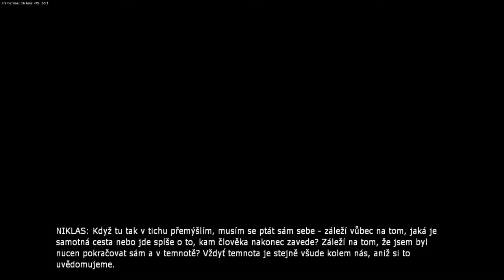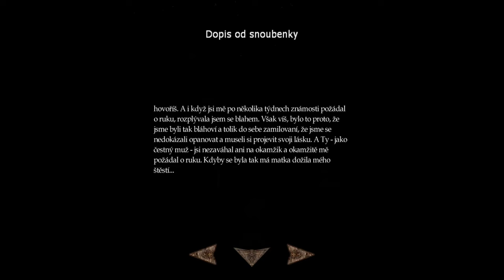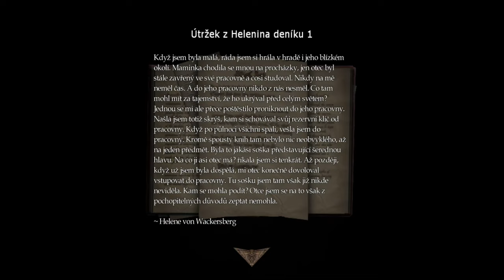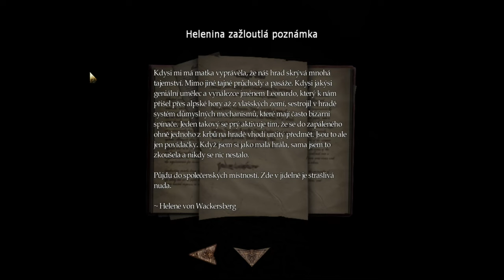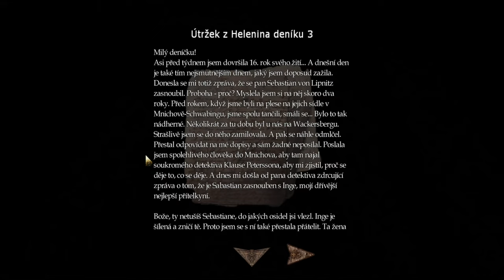Castle Wackersberg - #1 - Za snoubenkou přes temnotu a červy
Niklas Leon je na cestě na svatbu se svojí snoubenkou Helene - dcerou bohatého bavorského hraběte Gottfrieda von Wackersberga. Brzy zjistí, že skutečná temnota leží hluboko v našich srdcích.

Jsi synem bohatého mnichovského průmyslníka se šlechtickými kořeny a před časem ses v Mnichově zasnoubil s Helene, dcerou bavorského hraběte Gottfrieda, pána na odlehlém hradě Wackersbergu, jižně od Mnichova. Poprvé jste se potkali na velkolepém plese, kterýžto pořádal bavorský kurfiřt Maximilian Joseph ve svém paláci Nymphenburgu. Od těch časů se počal odvíjet váš společný vztah, který jste se rozhodli stvrdit svazkem manželským. Svatba by se měla odbývat na hradě snoubenčina otce, kam se nyní vydáváš.
Bylo přáním tvé milované Helene, aby svatba byla velice skromná. A jelikož Tvůj otec se nemohl ze zdravotních důvodů vydat na cestu s Tebou, cestuješ úplně sám. Při dlouhé jízdě temnými lesy začínáš trpět neodbytnou předtuchou, že tato cesta změní Tvůj život k nepoznání. Jako kdyby nad Tvojí hlavou visel Damoklův meč a koňská žíně se jen jen přetrhnout. Bůh ti pomáhej!